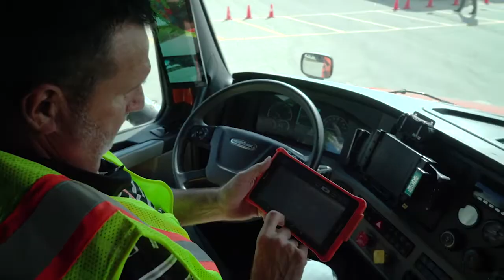Schneider experienced orientation for truck drivers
Experienced truck drivers, in this video you will get an in-depth look at what happens during Schneider experienced orientation. From compensation to what will be covered in orientation, this video covers all the basics and more. Ready to take a leap of faith and switch to Schneider? See what we have to offer to experienced drivers